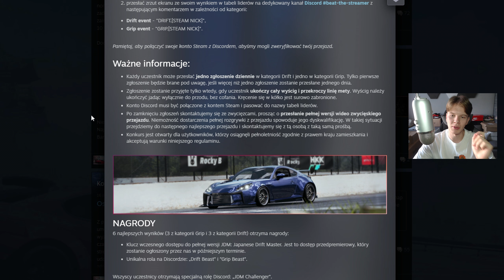POKONAJ MNIE I WYGRAJ PEŁNĄ WERSJĘ JDM: JAPANESE DRIFT MASTER (Beat The Streamer: GRIP & DRIFT)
00:00 - WSTĘP DO KONKURSU
00:51 - WYBÓR AUTA NA GRIP
02:09 - PRZEJAZD GRIP (SUBARU IMPREZA GD WRX STI)
06:41 - WYBÓR AUTA NA DRIFT
07:34 - PRZEJAZD DRIFT (SUBARU BRZ II)
10:59 - ZASADY KONKURSU
12:43 - PODSUMOWANIE (NISSAN SKYLINE GT-R R34)

►Dziękuję wspierającym kanał:
-D15z5 Walczak
-Strivson
-Karol Świeżek
-wrum
-Chybanatalia
-Silvenator
-brus li
-Tosti
-KŁOSEK_STX

►Mój sprzęt:

Płyta główna: GIGABYTE Aorus Z270x Gaming 5
Procesor: Intel i7 7700K 4,5 GHz
Karta graficzna: PNY GeForce RTX 2070 Super
RAM: Corsair 32 GB DDR4 3200 MHz
Słuchawki: Kingston HyperX Cloud Alpha
Monitor: ACER Nitro XV271U M3
Mikrofon: Blue Yeti
Kamerka: Logitech C925e
Mysz: SteelSeries Rival 710
Klawiatura: MSI Vigor GK30
Pad: Xbox One S Wireless Controler